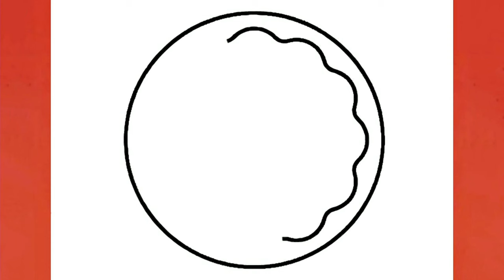كيف ترسم بيتزا كيوت وسهلة خطوة بخطوة / رسم سهل / تعليم الرسم للمبتدئين || Cute Pizza Drawing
كيف ترسم بيتزا كيوت وسهلة خطوة بخطوة / رسم سهل / تعليم الرسم للمبتدئين || Cute Pizza Drawing .. لتنزيل فيديو الرسم عالي الدقة HD .. بواسطة قناة ارسم والعب .

مرحباً أصدقائي،

سوف نتناول في هذا الفيديو طريقة رسم بيتزا كيوت بطريقة بسيطة وسهلة مع التلوين في فيديو تعليمي لتعلم الرسم خطوة بخطوة للمبتدئين .

مهامك : -

(14) كيف ترسم بيتزا كيوت
(15) كيفية رسم بيتزا كيوت
(16) رسم بيتزا للمبتدئين
(17) طريقة رسم بيتزا
(18) تعلم رسم بيتزا
(19) تعليم الرسم للمبتدئين خطوة بخطوة
(20) رسمات بيتزا
(21) تعليم رسم بيتزا
(22) رسومات سهله جدا
(23) رسمة بيتزا
(24) طريقه رسم بيتزا كيوت
(25) تعليم رسم بيتزا كيوت

الأدوات المستخدمة للمبتدئين في تعلم الرسم :

1- قلم رصاص
2- قلم ماركر اسود
3- ورق كانسون ابيض
4- استيكة

How to draw a cute pizza step by step, drawing for beginners to HD videos. Videos By Draw and Play.

Hello Friends,

Your Queeies:-

(10) how to draw a cute pizza step by step
(12) how to draw a cute pizza step by step for beginners
(16) cute pizza drawings
(17) pizza drawing
(18) learn to draw a cute pizza
(19) drawing a cute pizza
(20) how to draw a cute easy pizza